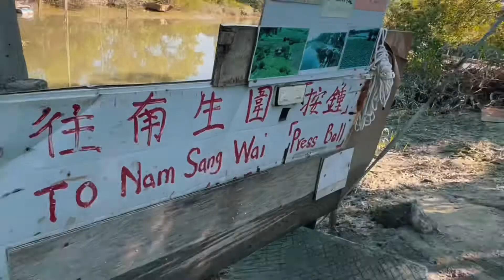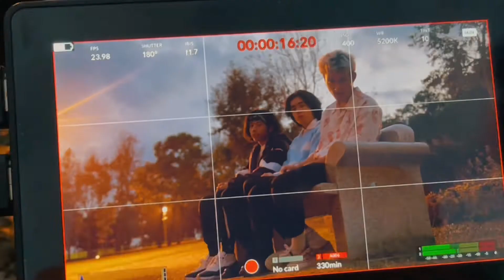Shooting of “The Pair” MV Day 1 | Yueng Long | Nam Shan Wai | Choi Hung | Kowloon Valley Park